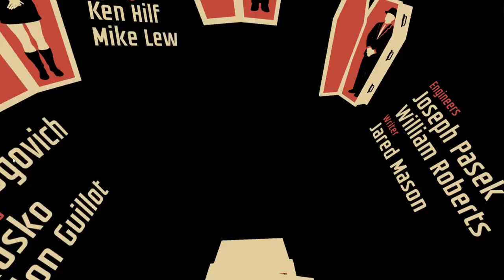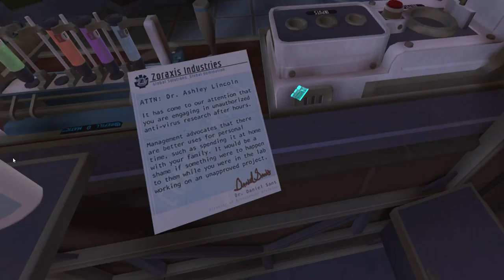I EXPECT YOU TO DIE, PART 1